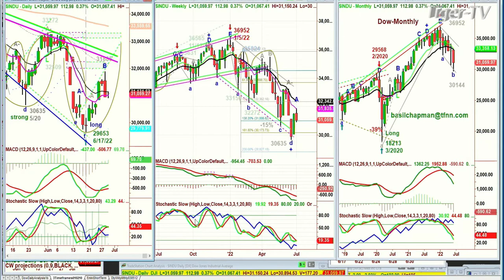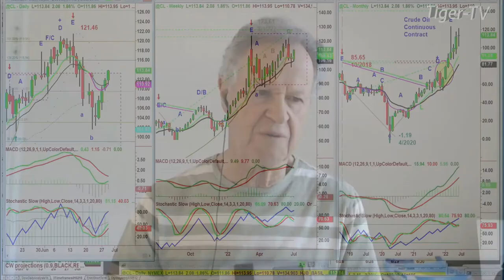June 29th, 10AM ET Market Update on TFNN - 2022